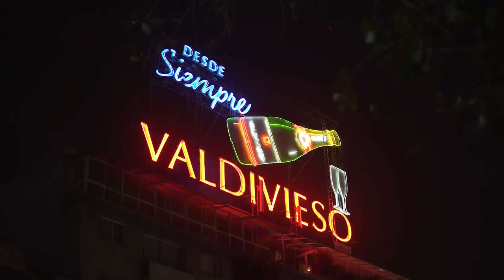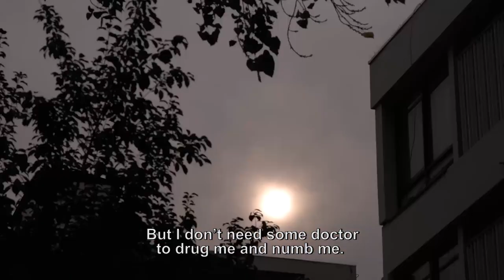Teaser de la novela Allegados de Ernesto Garratt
Encerrados en la habitación de un departamento de la Villa Frei viven una madre y su hijo adolescente. Ella sufre ataques de pánico y sus pulmones están dañados, producto del cigarro, pero sin duda el mayor deterioro proviene del trabajo como empleada doméstica que realizó durante años y de los maltratos de la familia de su hermano y de muchos otros que, antes, los acogieron con más o menos entusiasmo.

Son los allegados que protagonizan esta novela dolorosamente bella, que con absoluta naturalidad combina realismo y fantasía gótica. Sí, porque aquí el paisaje del Chile de los años 80 se traslapa con otro, más afiebrado y demencial, donde un vampiro es capaz de anticipar el futuro. Esta historia, especie de novela dentro de la novela, es la que el joven narrador escribe y dibuja en sus noches de insomnio, no sabemos si a modo de evasión de la dura realidad que le ha tocado en suerte o si se trata de una proyección respecto de su propia condición de allegado: la de alguien que vive a expensas del otro y que, al mismo tiempo, lucha por hacerse invisible, por no reflejarse ni hacer ruido, por pasar desapercibido.